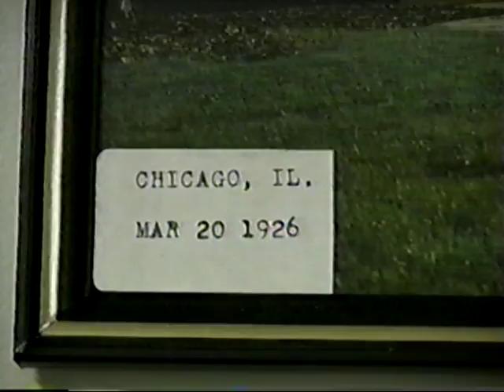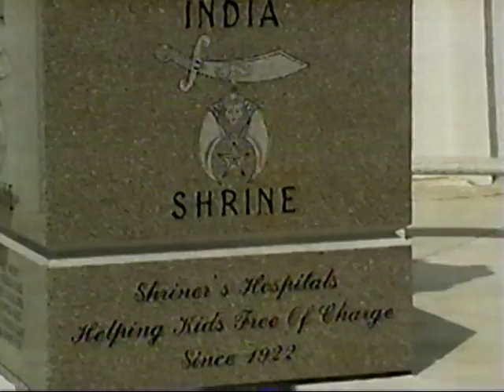SNU Variety Ep5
Southern Nazarene University's first TV show ever was called "SNU Variety".  there were 8 episodes made, but only 4 were found. this is episode 5, the last one found.  episodes 4, 6, 7, and 8 are gone.